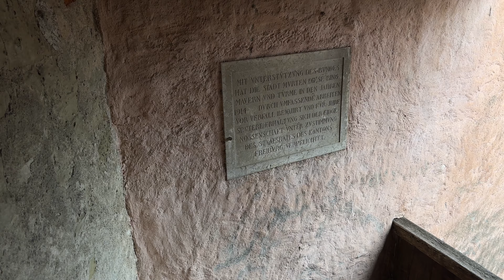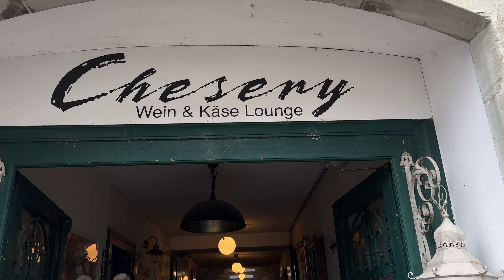Walk Around Murten Switzerland (Part 2) - Heavenly Travels Around The Globe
Murten, or Morat, is a German- and French-speaking medieval town on the southeast shore of Lake Murten, in western Switzerland. Its defensive walls offer views of the lake and the decorated arcades of the old town. During our visit a beautiful farmers market was taking place in the city center. Enjoy!

Music written and performed by Igor Efimov